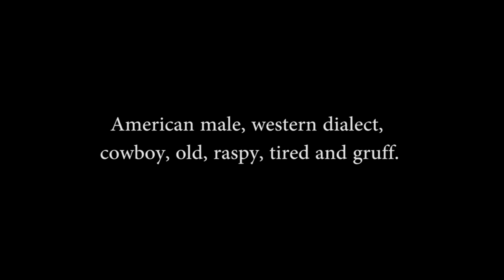Voice over and Character Acting - American Male, Western, Cowboy, Old, Raspy, Tired and Gruff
Overwatch is a FPS make by Blizzard, the makers of Starcraft and the Warcraft series.

Lucio Ball is a mini-game inside Blizzard's Overwatch that matches up 6 of the same characters in a futuristic styled Football/Soccer game. It's fast paced and amazing!

My rig:

Custom built with a ASUS Z170 Premium Motherboard, 32 gb of Corsair 2600 memory, corsair water-cooled intel 6700 i7 processor overclocked to 4.7mhz, a nvidia gtx 1080 with 8 gb video ram, averdirect capture card and a Samsung nano 512gb ssd, all in all I am very happy with this build!

Peripherals: I'm rocking a set of steelseries pherifs with the apx 800, the rival 700 wired mouse and the steelseries wireless headset (though I am returning the headset and getting the wired one as the 7.1 audio is significantly better for some reason).

Beyond that, I've got an Oculus Rift that I can barely use do to motion sickness and a 5k iMac that I do all of my editing on.